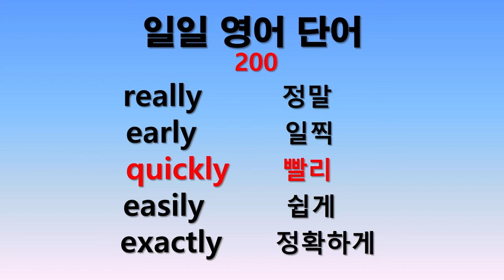일일 영어단어 200